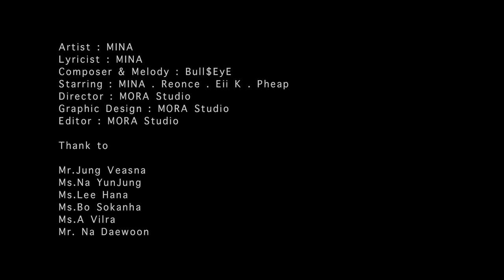Mina - BOUNCE Official MV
Artist : MINA
Lyricist : MINA
Composer : Melody : Bull$EyE
Starring : MINA . Reonce
Director : MORA Stdio
DOP : MORA Stdio
Editor : MORA Stdio